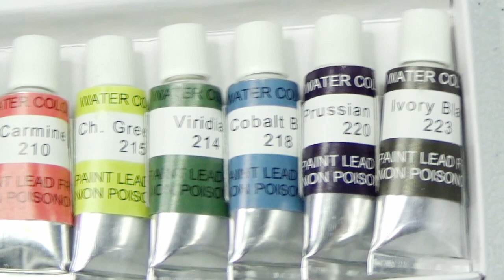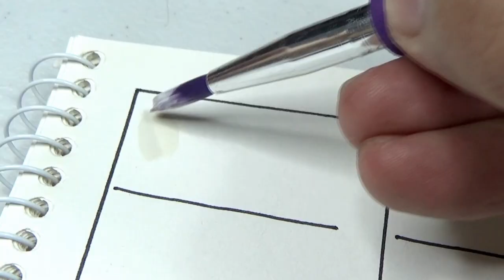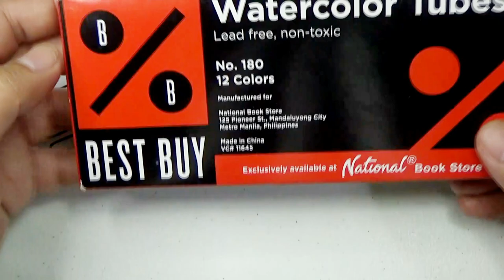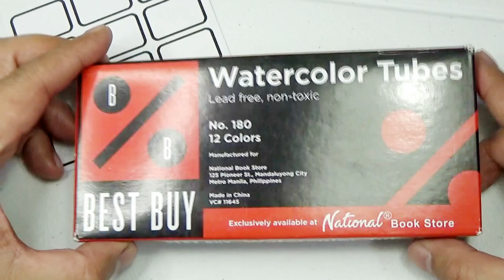Unboxing and Review: National Bookstore Best Buy Watercolors 😱🤯🤮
Hi everyone!

Art Materials used:
National Bookstore Best Buy Watercolors 12 color set

Thanks!